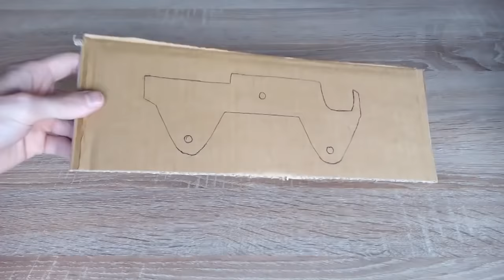How to make a car from cardboard?